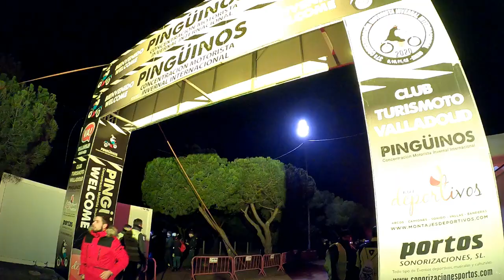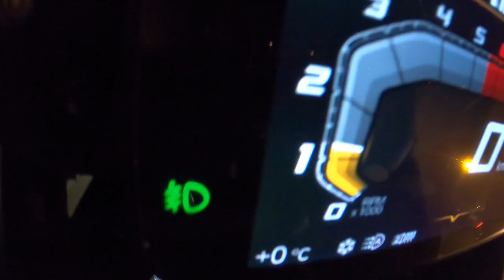"PINGÜINOS 2020" Noche Del Sábado Día 11 De Enero.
"PINGÜINOS 2020"
Moteros Disfrutando De La Concentración En La Noche Del Sábado Día 11 de Enero De 2020.